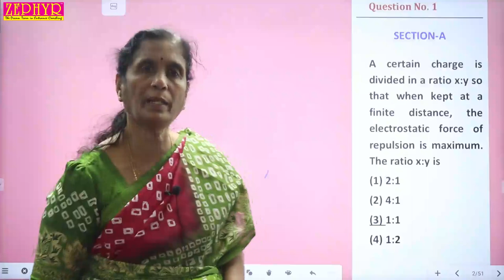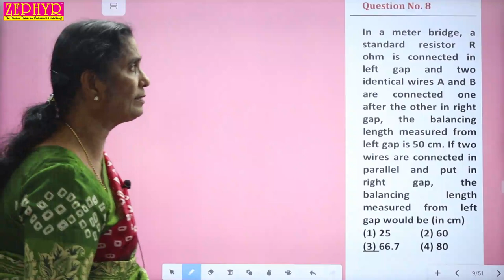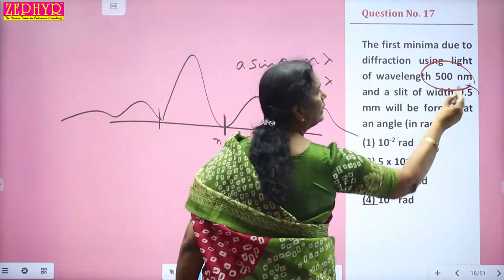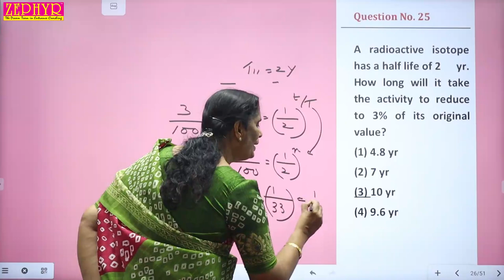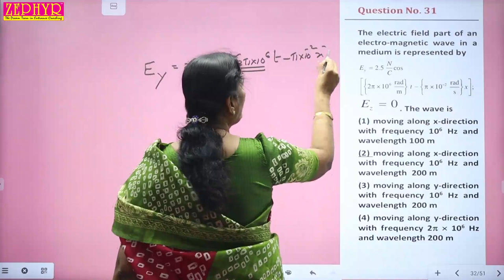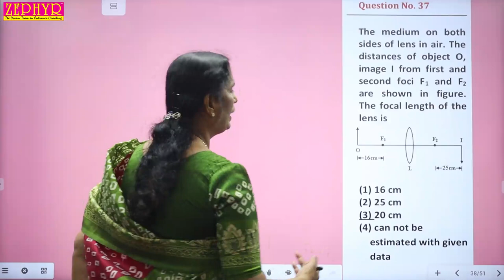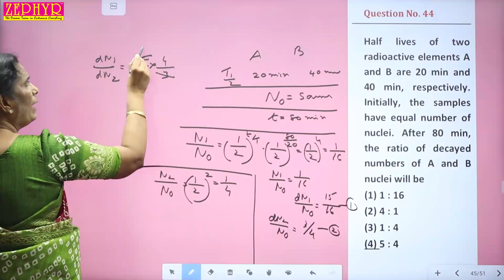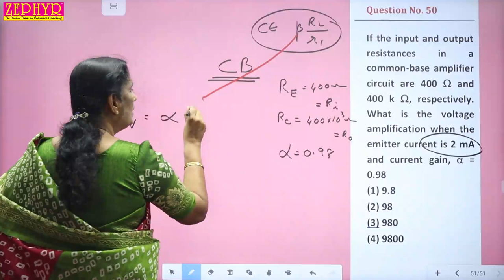ZEOTS | NEET MODEL | PHYSICS DISCUSSION | DATE OF EXAM: 26 JUNE 2022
Physics Video Solutions of ZEOTS | NEET Model Examination held on 26 JUNE 2022